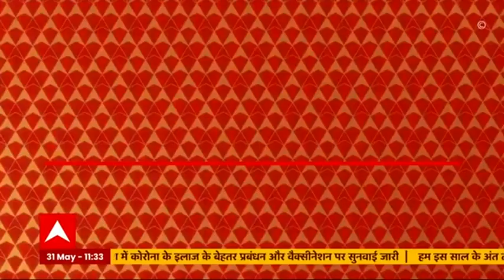विवाद के बीच बंगाल सचिवालय पहुंचे मुख्य सचिव अलपान बंदोपाध्याय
केंद्र पश्चिम बंगाल के मुख्य सचिव अलापन बंदोपाध्याय के खिलाफ फिलहाल कोई एक्शन नहीं लेगा. ये जानकारी सूत्रों से मिली है. गृह मंत्रालय ने उन्हें आज सुबह दस बजे तक डिपार्टमेंट ऑफ पर्सनल एंड ट्रेनिंग में रिपोर्ट करने का निर्देश दिया था. लेकिन बंगाल सरकार ने उन्हें रिलीव नहीं किया है.